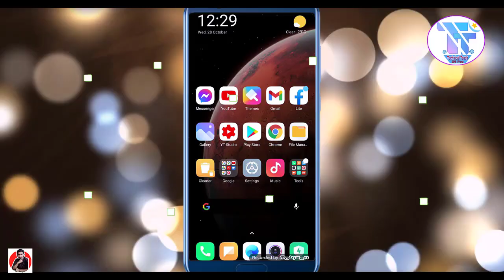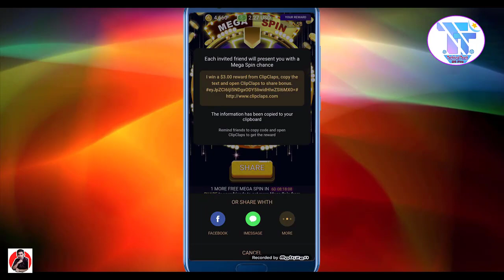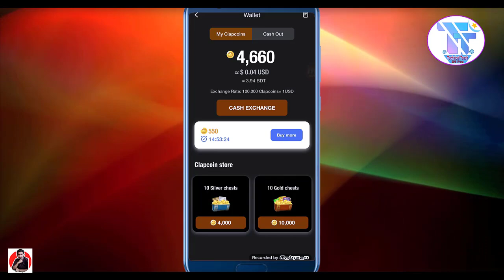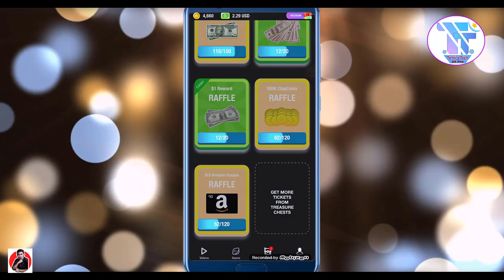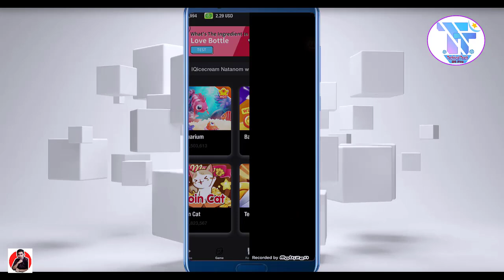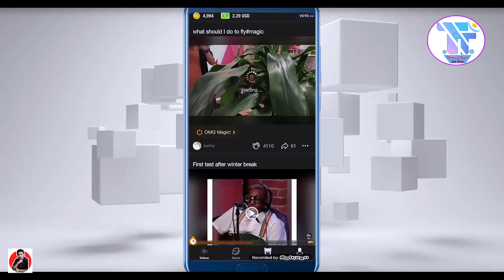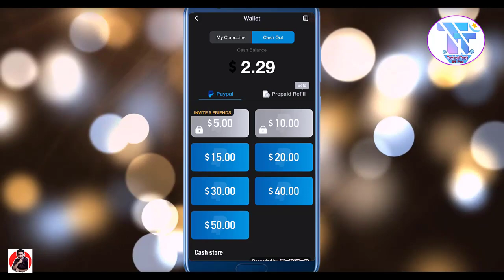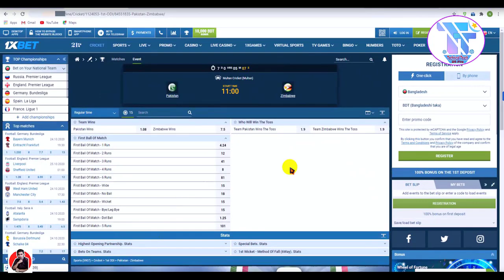Clipclaps দিয়ে কিভাবে টাকা ইনকাম করা যায় | ClipClaps App Redeem Code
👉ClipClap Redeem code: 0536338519